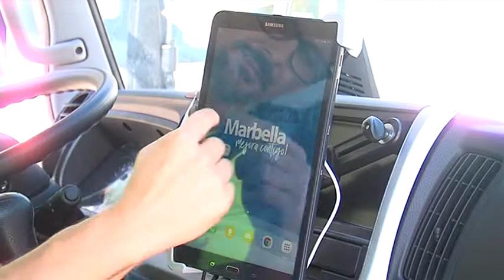‘Marbella limpia´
Con esta aplicación cualquier ciudadano puede comunicar una incidencia para que el operario la resuelva directamente.